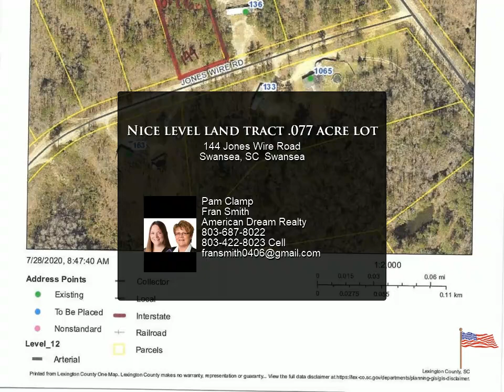Nice level land tract .077 acre lot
144 Jones Wire Road
Swansea, SC Swansea

Nice level land tract. Land planted in pine. Great for private home-site, recreational use or development. Quite area and Swansea Schools. Priced to sell! Great land tucked away from the road. Great country location with easy access to the city. 0.77 acre lot with mature trees. Horses allowed. 3 additional adjoining lots also for sale. See MLS #499434, 499440 & 499444